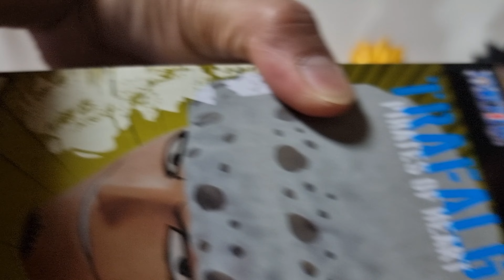ONE PIECE MAXIMATIC LAW (NEW RELEASE) UNBOX PAMIGAY